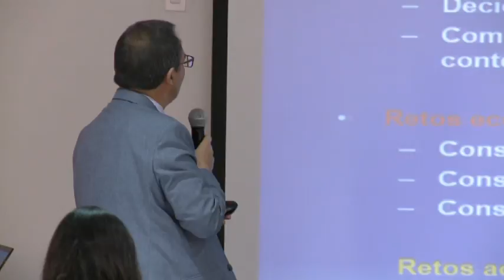Retos de la Investigación Científica en América Latina - Parte 1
La conferencia estuvo  a cargo del Dr. César Augusto Bernal Torres.